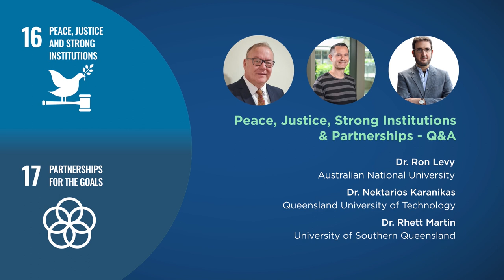Q&A: Peace, Justice, Strong Institutions & Partnerships | THRIVE Webinar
Dr. Ron Levy, an Associate Professor and researcher at the Australian National University, Dr. Nektarios Karanikas. an Associate Professor of Health, Safety, and Environment at the Queensland University of Technology, and Dr. Rhett Martin, a senior lecturer at the University of Southern Queensland, spoke to our THRIVE community about how laws and institutions can create a sustainable world.

Their talks were part of December’s SDG 16 & 17 theme, on how we can create a peaceful and just world, and how partnerships and strong institutions can help achieve the SDGs.

After their presentations, our presenters kindly took questions from the audience.

Every month, we gather experts on the issues that affect our world and give you the chance to discuss with them about how to make a thrivable world.